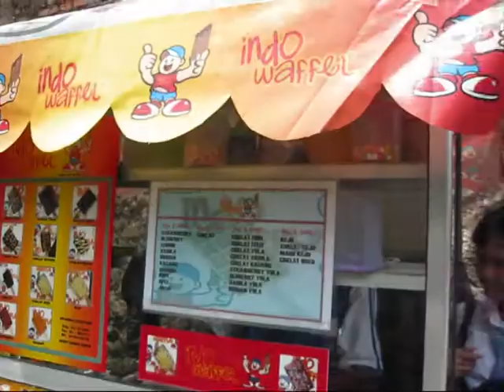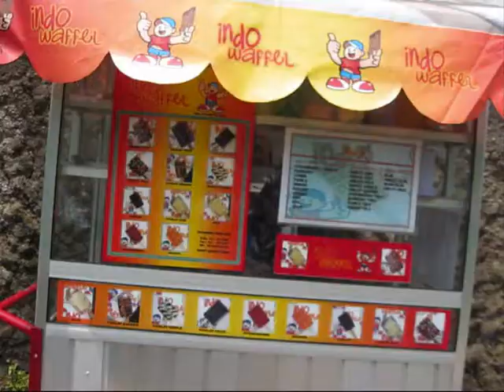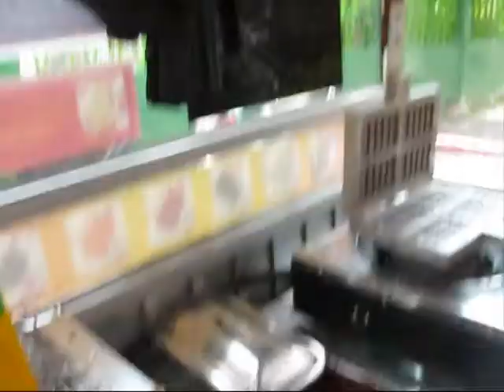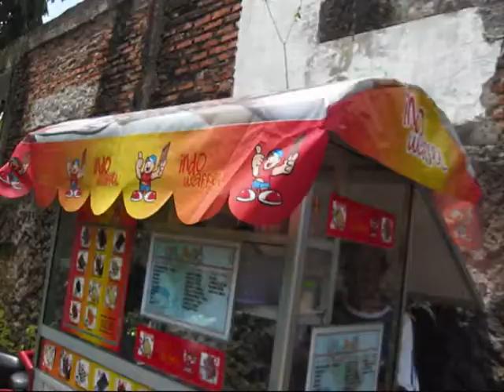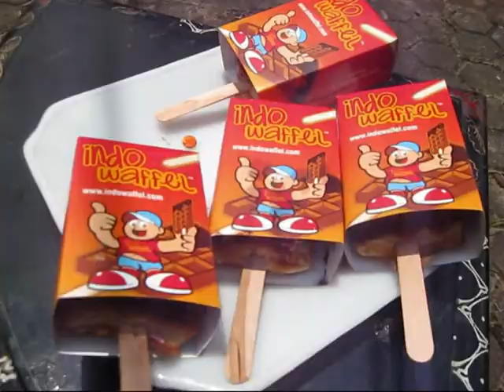Bunga Rampai TiVi 1274 Jakarta Street Food Non Editing 80